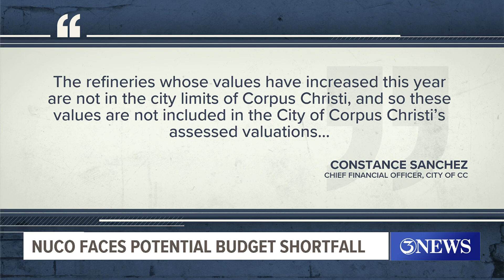Nueces County faces historic budget crisis as refinery appraisal values soar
As Precinct 4 Commissioner Brent Chesney reminded the court today, the ramifications for the county could prove to be historic.